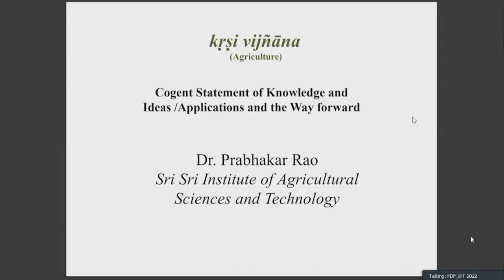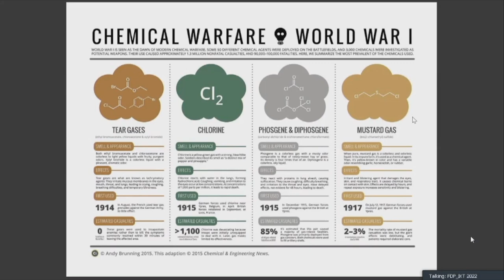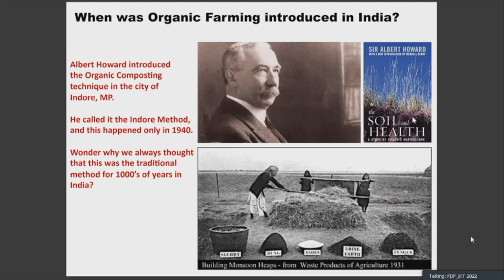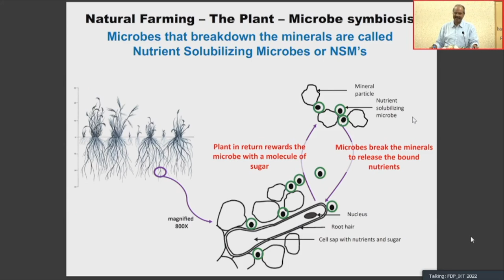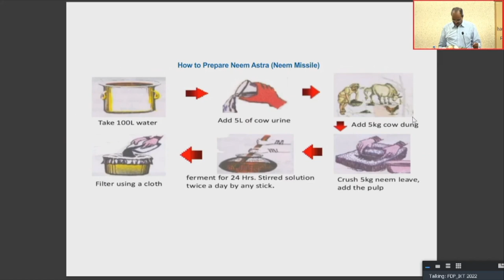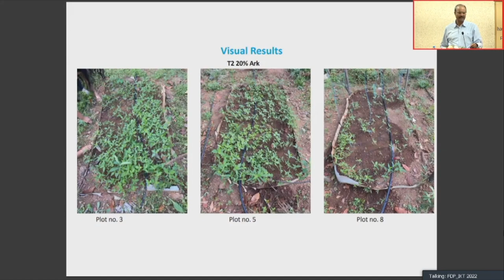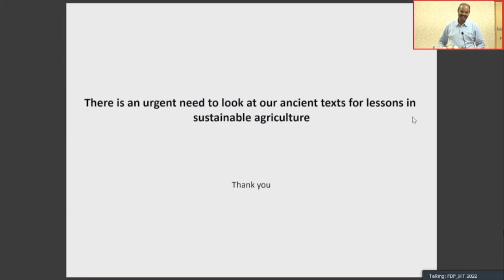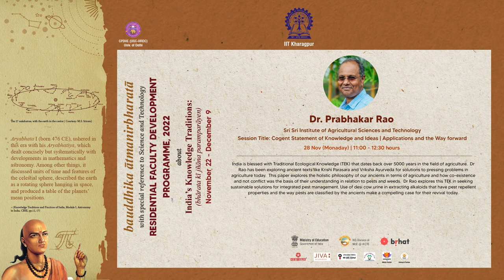Natural Farming: Indigenous Agriculture in Harmony With Nature | Dr Prabhakar Rao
After the green revolution, we as a nation successfully established food security in our country. We had substantially increased the produce from agriculture, which also helped farmers with security about their harvest. But what are we eating? They satisfy our hunger; but what nutrition value do they really have? Studies show that the poison we consume through everyday food is way beyond the prescribed level, and that can make us very sick. We all know about the sad story of “the Bhatinda express”. Are not the farmers very much dependent on deadly chemicals in the form of fertilisers and pesticides? There are also options such as organic farming. But is it sustainable? We have the disaster faced by Sri Lanka as an example. Yet there is another option, that is natural farming. In this wonderful presentation from the 'IKSFDP' event, held at 'IIT KGP', we will find out natural farming is actually a dire need in the present scenario.
Together, let's engage in a thoughtful exploration where we will be able to understand the impact of pesticides on human health, the effect of fertilisers on the health of the very soil and its ecosystem and how without nutrition value, food security doesn't serve the purpose.
In this eye-opening presentation, we aim to comprehensively understand the importance of embracing our ancient knowledge of natural farming. The intricacies of the true form of agriculture.

About the speaker:
Agriculture scientist Dr. Rao was a part of the team which brought the "Green Revolution". He is a world renowned landscape architect who has executed world class international projects.bIn India he has been involved with the Sardar Patel Statue, The Central Vista, Kashi Vishwanath Corridor etc. Dr. Rao made it his passion of life to work on the ancient Bharatiya knowledge of Natural Farming, working on rural areas. He has been a trustee of Sri Sri Institute of Agriculture and Technology promoting Sri Sri Natural Farming. He is a faculty member of Art of Living and associated with AOL foundation for the past 27 years. He has featured in several TEDx talks and CNN YouTube videos.

Topics covered:
0:00:00 Introduction of the Speaker and his work
0:01:28 A Dire Need for Embracing The Ancient Knowledge System
0:03:58 Are We Aware of The Poisons in Our Food
0:09:14 The Impact of Pesticides on Human Health
0:11:23  The Incidental Discovery of Inorganic Fertilisers And Pesticides
0:18:15 Without Nutrition is it Actual Food Security?
0:19:02 Mastering The True Potential of The Soil For Nutritional Security
0:24:34 Uses of Fertilisers And Pesticides in Chemical Farming : A Vicious Cycle
0:26:54 Composting in Organic Farming : Destroys Natural Ecosystem of The Soil
0:30:49 The Natural Process of Accumulating Nutrients for Agriculture
0:34:47 Natural Farming : Traditional Ecological Knowledge From The Vedic Times
0:26:31 Symbiosis of Plants With Nutrient Solubilizing Microbes(NSMs)
0:39:57 The Death Trap of Chemical Farming
0:41:41 Mysterious Bos Indicus : Capable of Producing Cow Dung Full of Microbes
0:45:43 Replenishing The Microbes : The Key Element in Natural Farming
0:48:18 Food Forest : Traditional Multi Cropping Tech
0:50:43 Pest Management : Coexisting Rather Than Exterminating
0:59:41 Weed control : Vriksha Ayurveda And its Applications
1:03:20 we actually
1:07:02 Rediscovering Seeds of More Nutritious Indigenous Species
1:12:50 QnA Session
1:14:16 Conversion of the Soil : Increasing The “Satva” factor
1:23:10 Competing With Chemical Farming and its Challenges
1:27:31 Usage of Animal Parts : Not a Taboo For Ancient Farming
1:29:51 Addressing The Misconceptions About The Organic Content of The Soil
1:33:40 A Possibility of a Green Revolution With Natural Farming